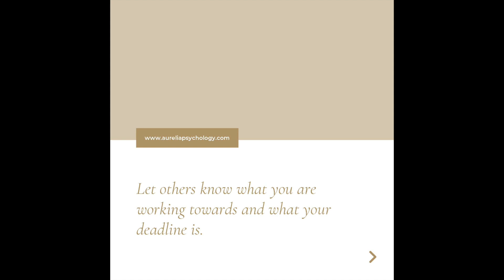One Thing Today 15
Be accountable and also ask for support.

Some people are self-motivated and self-directed, the rest of us need a bit of help along the way. If you realize that you are struggling to remain focused and committed to your goals, get some outside support. Let others know what you are working towards and when you are going to achieve your goal. Ask your support group to check in on your progress on a regular basis.

Another way of making use of support from others is to make sure that the people you surround yourself with are helping you achieve your goals. If you decide to quit chocolate, you should not only make sure there are no tempting chocolate bars in your kitchen cupboards, but also make sure the people you spend time with will discourage you from eating chocolate rather than try to tempt you with some Belgian delicacies.

Now let’s use this analogy for more serious life problems too. Let’s say you have started to realize (either on your own or from feedback) that you drink a bit too much during the week or that you binge drink on weekends to the point of feeling low or tired or short tempered the next day. And let’s say you want to live more healthily and drink much much much less or not at all. Then you must surround yourself with people who support you in this journey rather than tempt you to go for a drink after work, or attend boozy brunches on the weekend.

It is ok to need support. Make sure you seek support from the right people.